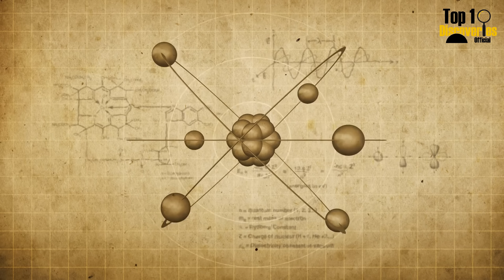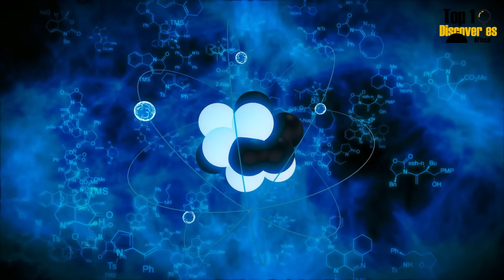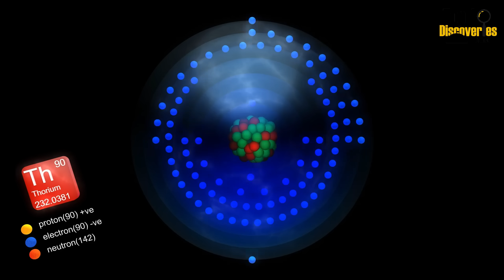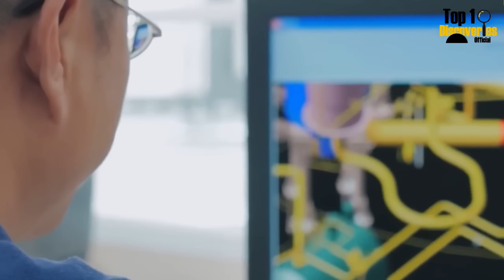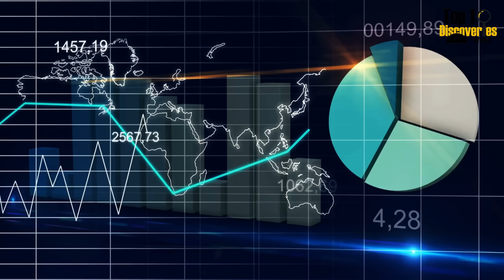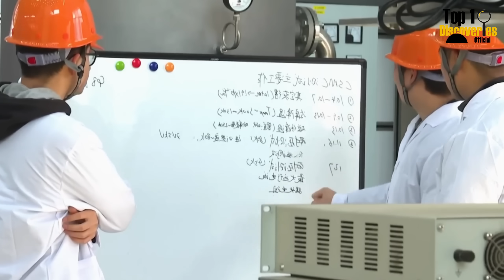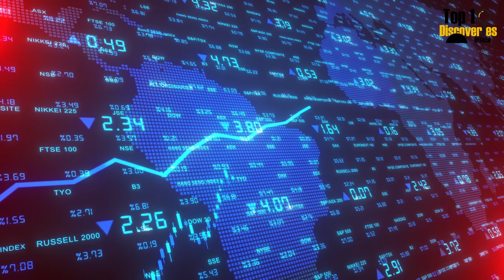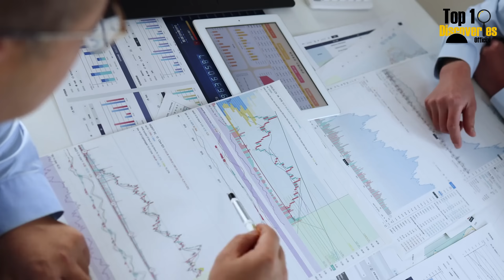China Just Approved 10 Nuclear Reactors Worth $27 Billion | The U.S. Can’t Believe It!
China has just made history by approving the construction of 10 new nuclear reactors worth $27 billion — a move that redefines global energy competition. Each nuclear reactor will add massive capacity to China’s grid, showcasing the country’s unmatched speed in nuclear power development. Unlike the U.S., where projects face years of regulatory delays, China’s investment in nuclear power plant construction highlights its strategy to dominate the clean energy future.
These next-generation systems include the Hualong One design, small modular reactor projects, and even research into thorium-based advanced nuclear reactor technology. Together, they strengthen China’s nuclear capacity while cutting millions of tons of carbon emissions. By 2035, China aims to triple its nuclear power, making the nuclear reactor a cornerstone of both domestic growth and international energy diplomacy.
This isn’t just about electricity — it’s about energy security, climate goals, and global influence. As China accelerates, the world is watching closely: can the U.S. keep up with this nuclear reactor revolution?